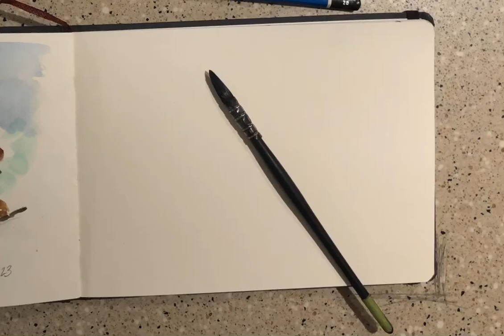Chickadee Quick Sketch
BT No.1 March 2023